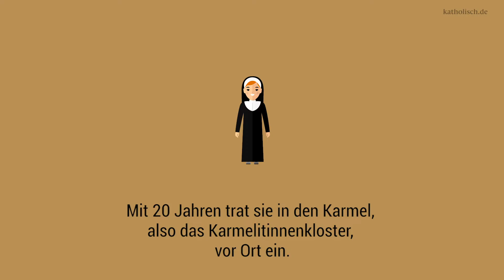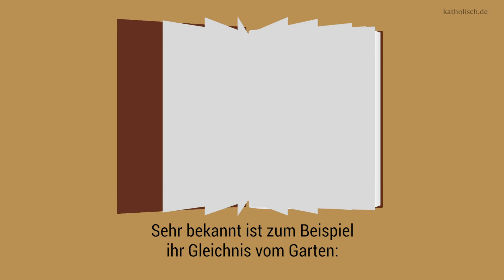Teresa von Avila kurz erklärt. Heiligenportraits.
Als junge Ordensschwester wehrte sich Teresa von Avila gegen das festgefahrene Klosterleben. Wie sie dann den Karmeliterorden reformierte und zur großen Mystikerin sowie ersten Kirchenlehrerin wurde, erfahren Sie im Video.

Im jungen Alter von 20 Jahren trat Teresa dem nahegelegenen Karmeliterorden bei. Aber sie spürte immer eine Zerrissenheit zwischen ihrer tiefen Liebe zu Gott und der Welt außerhalb der Klostermauern. Während einer schweren Krankheit entdeckte sie für sich das "innere Gebet". Durch diese Zwiegespräche mit Gott bestärkt, fasste Teresa den Entschluss, den Karmeliterorden zu reformieren. Aus diesen Bemühungen entstand der "Orden der unbeschuhten Karmelitinnen".

Teresa von Avila verfasste unzählige Schriften und wurde als erste Frau zur Kirchenlehrerin ernannt. Mehr zu ihren Schriften finden Sie hier.

Sie gilt als Patronin von Spanien und Teilen Mexikos sowie von allen Menschen in geistlichen Nöten.

Gedenktag: 15. Oktober